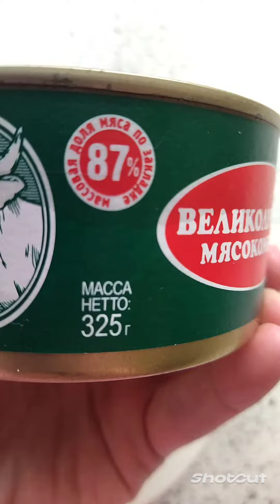ГОСТ тушëнки (32125-2013), а качество и вкус разные.